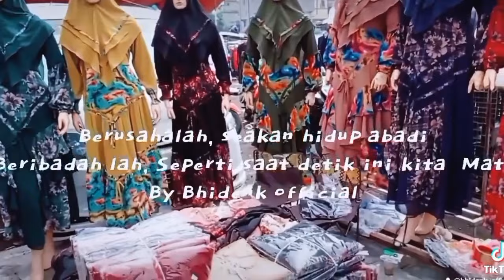PAKAIAN SENAM WANITA // BLOK F // PASAR TANAH ABANG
Pakaian adalah sebuah kebutuhan primer,yang menunjang penampilan yang menjadi fashion sehari hari .setiap aktifitas yang berbeda seperti kegiatan beraktifitas olah raga pakaianpun menjadi daya tarik dan semangat kita dalam mencari keringat menjaga kesehatan tubuh.pakaian senam pakaian senam erobik,pakaian senam erobik muslimah,pakaian senam hijab,pakaian senam kreasi,pakaian senam zumba,pakaian senam wanita,pakaian senam ibu hamil,pakaian senam maumere dan banyak lagi sesuai kegiatan dan ke butuhan

Shopee shop
Pakaiansenam

For Bussines/endors
Jastip
Chat admin

Semoga informasi dan hiburan yg Bhidenk Official berikan bermamfaat bagi sahabat Bhidenk Official semua 🤲